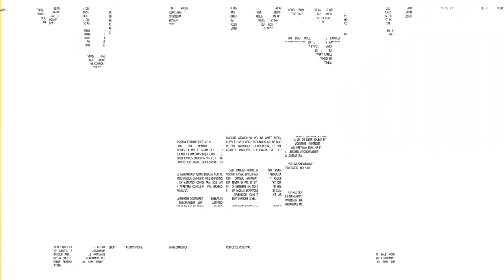MY DISKUTUJEME: Tretí sektor pre tretie tisícročie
Milí diváci a fanúšikovia regionálnych novín MY!
Tretí sektor patrí k pilierom spoločnosti. Ukázalo sa to pri viacerých kritických situáciách v našej nedávnej minulosti, kedy práve mimovládne organizácie boli medzi prvými, kto dokázal rýchlo a efektívne reagovať. Ich opodstatnenosť sa nedá spochybniť ani pri zmenách v spoločnosti, na ktoré treba včas upozorňovať a strážiť princípy demokracie.
Skutočná občianska spoločnosť však nie sú len izolované neziskové organizácie, patrí sem aj štátny sektor a podnikatelia. Fungovanie všetkých troch zložiek je možné len vtedy, keď spolupracujú a vzájomne sa dopĺňajú. Aký je vzťah štátu a mimovládnych organizácií? Suplujú neziskovky v mnohých prípadoch rolu štátu? Aké sú zdroje a ako prebieha financovanie tretieho sektora?
Na tieto a ďalšie otázky spojené s fungovaním a prácou v mimovládnom sektore budú odpovedať hostia:
Filip Vagač – splnomocnenec vlády pre rozvoj občianskej spoločnosti,
Mária Sliacka – riaditeľka UNICEF Slovensko,
Marián Čaučík – podpredseda KDH.